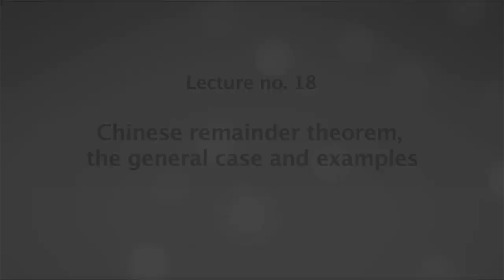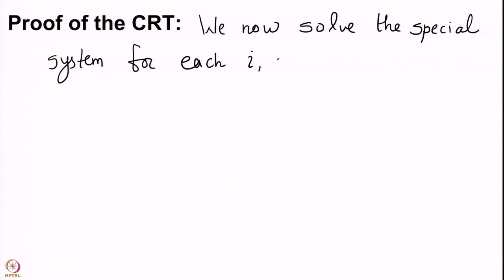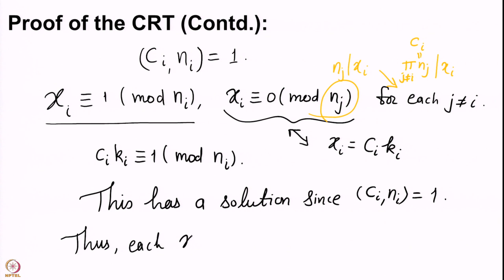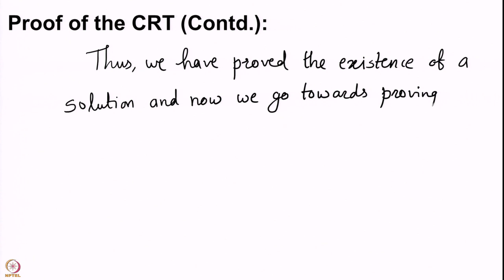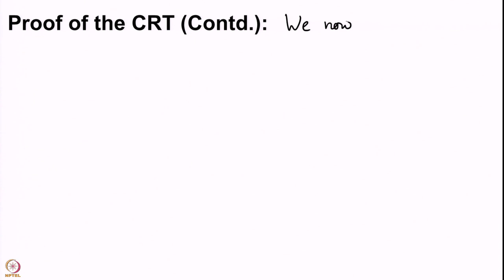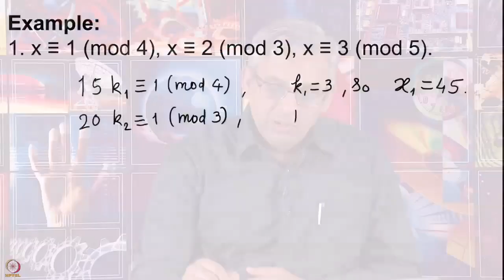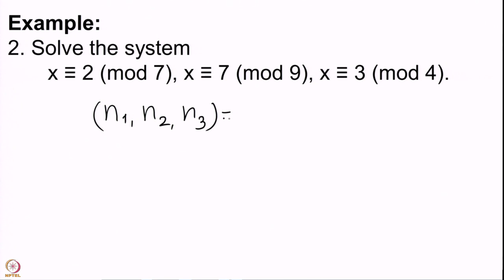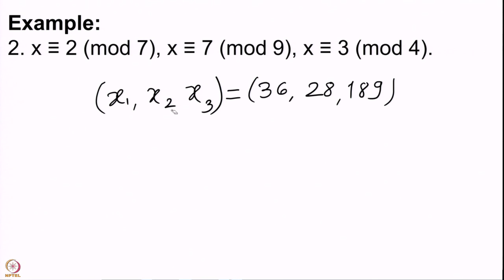Week 4-Lecture 18 : Chinese remainder theorem, the general case and examples